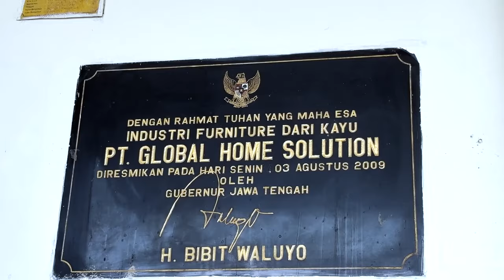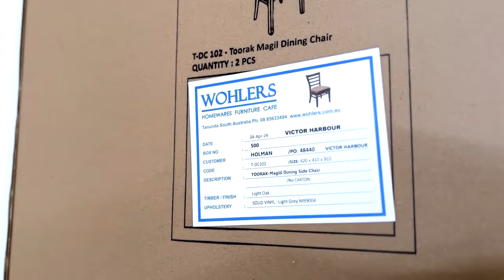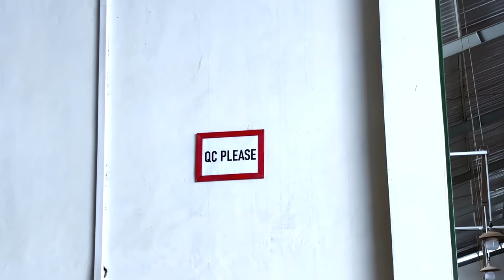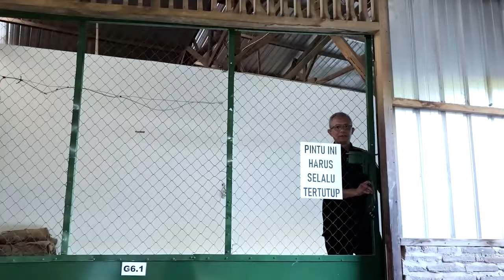Global Home Solution Langganan Ekspor Ke Benua Kangguru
Perusahaan furniture Global Home Solution sudah berdiri sejak 2008 silam, kini 1,5 dekade berjalan pabrikan furniture yang berdiri di Kendal, Jawa Tengah ini rutin mengirim produk ke sebuah retail store furniture di Australia.

Tentunya furniture pesanan tersebut sudah lolos QC atau Quality Control yang cukup ketat dan di pabrik seluas 1,2 hektar itu semua proses pembuatan furniture dilakukan bersama 100 – 150 pekerja yang terlatih.

Jenis furniture yang dihasilkan beragam seperti bed head, kursi, sofa, lemari dan sebagainya. Hartini selaku Direktur Global Home Solution menawarkan bahan baku kayu sebanyak tiga pilihan, mahoni, java oak dan kayu jati.

Serunya bahan MBtech termasuk pelapis furniture yang disukai konsumen mancanegara. “MBtech itu belum ada tandingan, berkualitas dan buyer yang meminta produk ini,” lanjut Hartini.

Terpantau saat lawatan ke pabrik Global Home Solution bahan MBtech Camaro mendominasi penggunaannya di furniture yang siap ekspor itu. Mulai dari warna Black, Light Grey maupun Off White.

Nah orang luar negeri saja suka MBtech, masa iya kamu enggak?